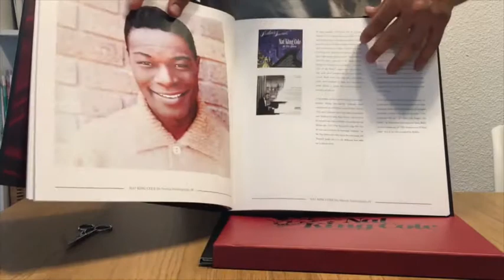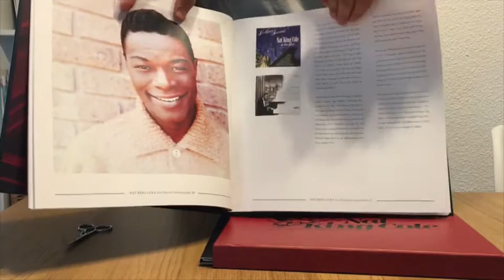Unboxing - Nat King Cole His Musical Autobiography